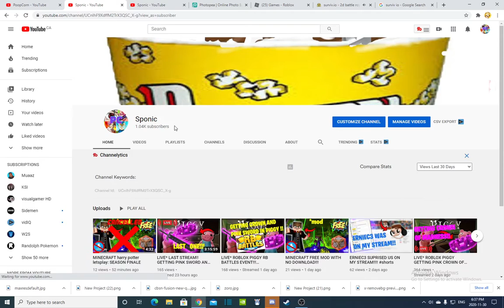why changing my name was my best idea yet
ok guys i am now running out of ideas for livestreams